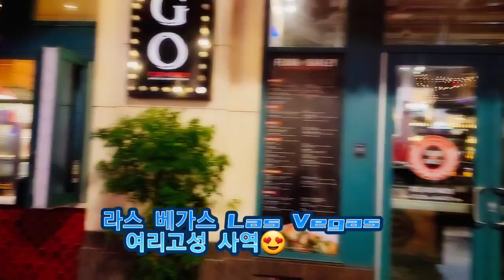[홍혜선선교사&피터배목사] 라스베가스 여리고성사역91 Global Home Church '22 10.17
🏡Global Home Church🏡
☎️페이스북:Hae Sun Hong(홍혜선)/Peter Bae
🎵예수님께 돌아와  작곡/작사/노래: 홍혜선
   편곡:스튜디오 리노

❤선교헌금,노숙자,고아원,복음영화후원,십일조,감사헌금,
선교센터,음악/문서선교,Supports❤

📕해외 은행 송금
🌼Global Home Church, INC 계좌번호: 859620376
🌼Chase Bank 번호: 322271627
🌼Swift Code(스위프트 코드):CHASUS33